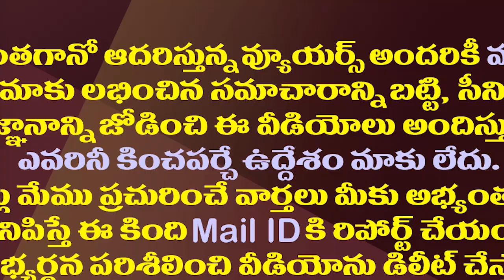ఈ ఆలయం సైన్స్ కు ఓ సవాల్..ఇక్కడ మరణించిన వారు బతుకుతారు| Lakhmandal Temple Mystery In Telugu